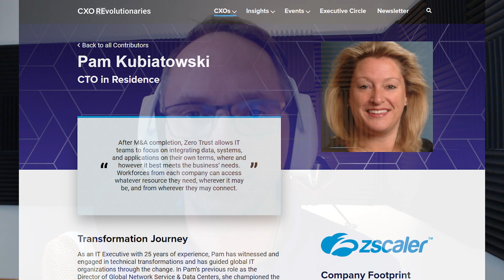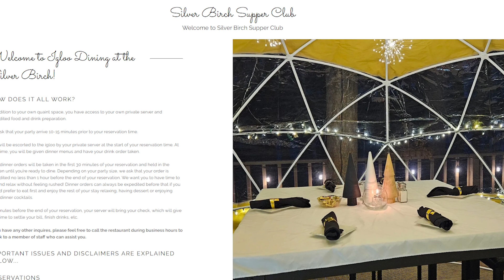Cybersecurity Zero Trust with Pamela Kubiatowski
I know the importance of proper Cybersecurity in my personal life and company. I hadn’t spent too much time thinking about how well the companies I work with are doing to protect themselves. As I spoke with my guest this week, Pamela Kubiatowski, Global VP, CTO in Residence at Zscaler, my eyes were open to how collaborative cybersecurity is up and down the supply chain and the concept of Zero Trust.

Join us for episode 29 as Pam shares insight into the latest thinking around cybersecurity, focused on the use of cloud applications and SaaS. The principles of Zero Trust can help organizations of any size start thinking about cybersecurity in a more holistic way.

Avy’s Pizza on the Southside of Chicago can be found on Google and Facebook